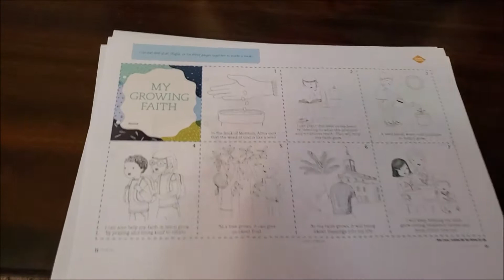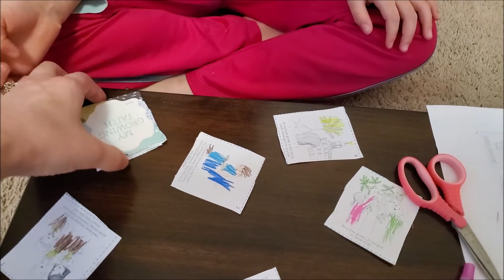Come, Follow Me Primary Daily Activity: My Growing Faith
I love being able to have the Friend Magazine as a resource, But i really hope that the Church website makes the pictures back into PDFs so we can print them properly. This activity is for Come, Follow Me Lesson Alma 32-35.

We are Members of the Church of Jesus Christ of Latter Day Saints. We are an Eternal Family. Anything we express in our videos is our own opinions and does not represent the Church directly. We are just trying our best to Follow Christ's example and hope to inspire others to do the same.